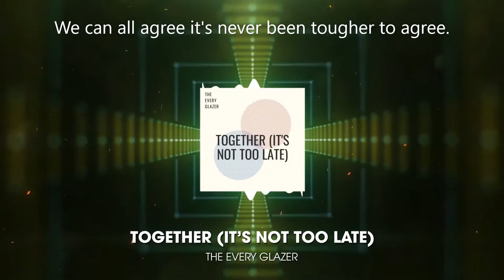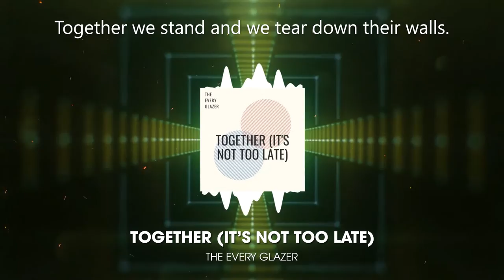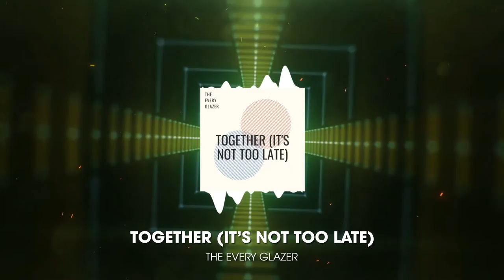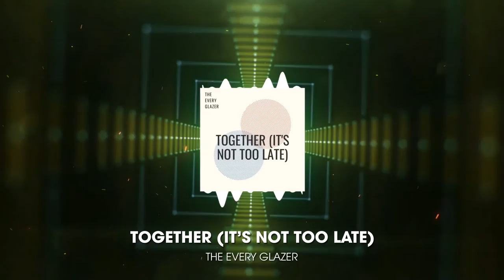Together (It's Not Too Late) - The Every Glazer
RELEASED!!! This new song is now out on Spotify, YouTube Music, Apple Music and all other streaming platforms later this week. We need to live and thrive together and that's what this song is about. Composed, performed, engineered and mixed by The Every Glazer.

We hit 5000 streams on Spotify in the first month!